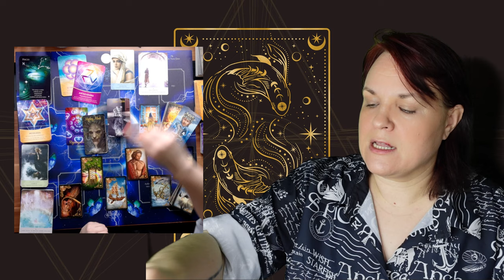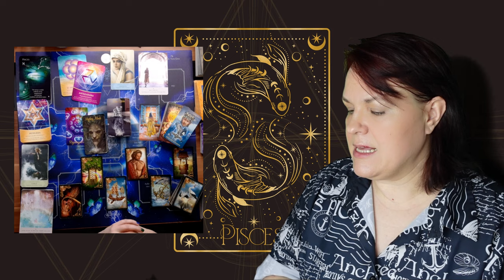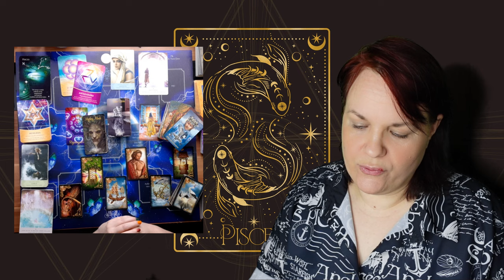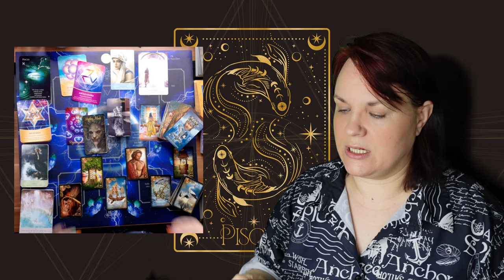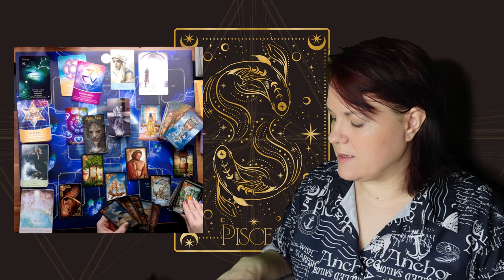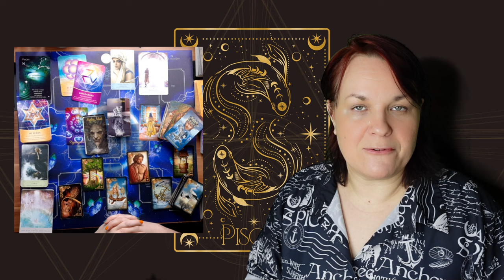Fische 🔵♓ WOW krass was das für ein Unterschied wird im März